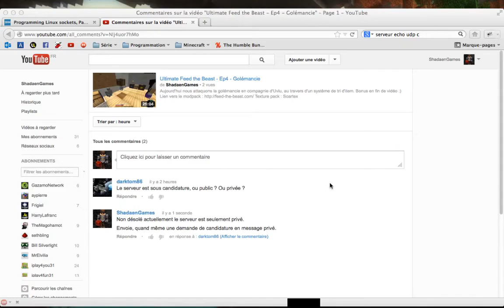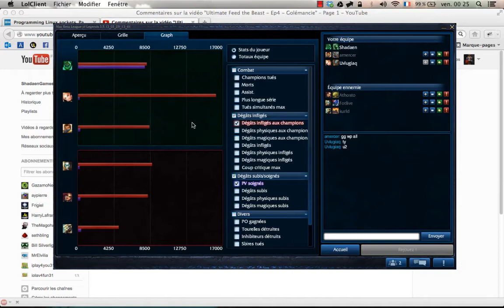League of Legends - 3c3 - Shadaen & Uvlu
Une petite game en compagnie d'Uvlu.